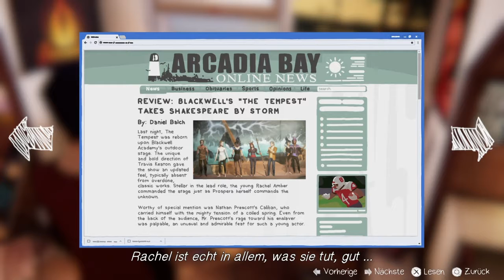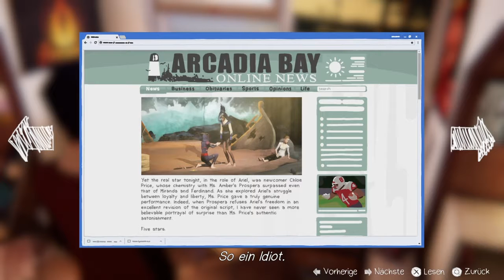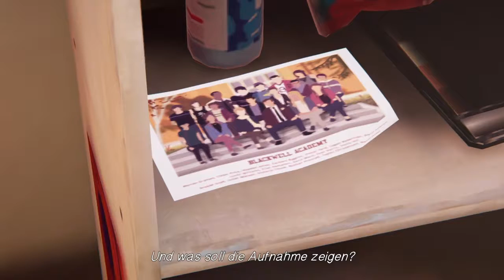Life is Strange: Before the Storm: Neuer Style (Folge 22) 2 Trophäen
Trophäe/Graffiti:
Peer-Review (Links neben dem Globus in Chloes Zimmer das Klassenfoto)

Monatliches Meisterwerk (Im Schlafzimmer von Chloes Mutter der Kalender)

4:02 - 4:47
Memories of Benny - John Dankworth
6:51 - 9:24
Fly - Tom Boddy, Pete Masitti
12:40 - 13:42